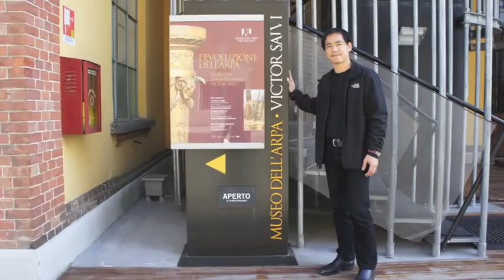Victor Salvi Harp Museo & Factory